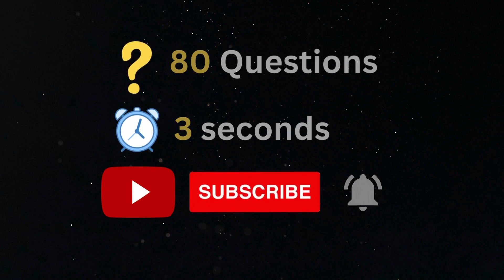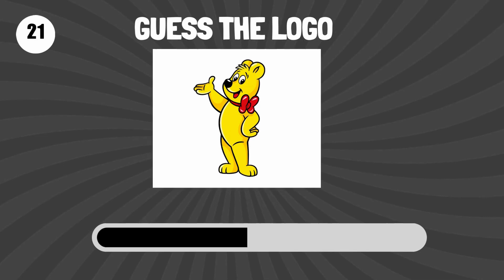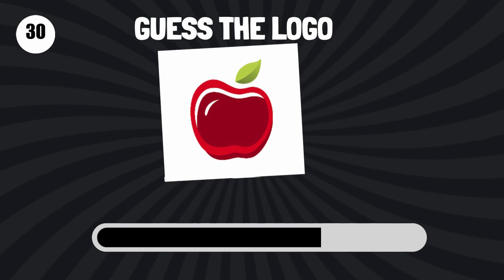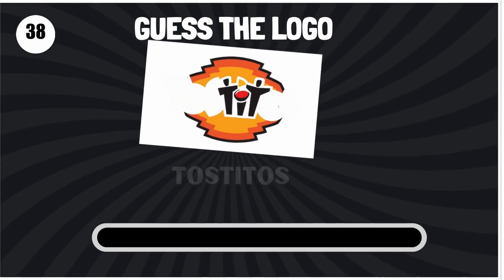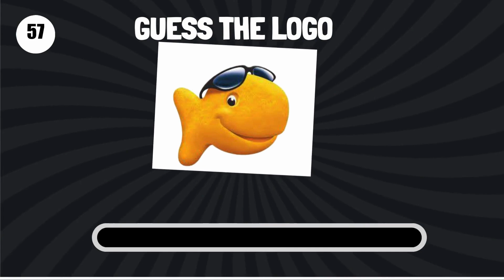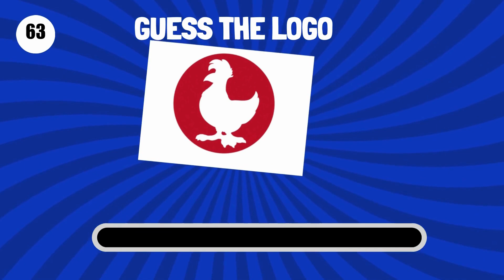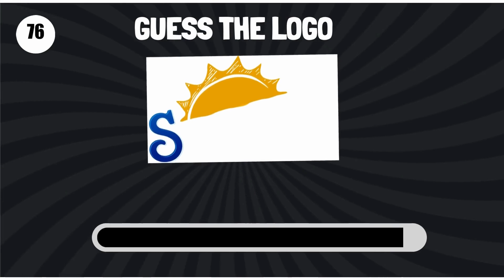Guess The Logo in 3 seconds | 2024 Ultimate Food & Drink Edition | 80 Most Famous Logos !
Can you guess the food and drinks logo in 3 seconds? Find out in this video and see if you can guess the food and drink logos in just three seconds.Put your brain to the test with this exciting game featuring 80 logos from most popular fast food and drink brands.
Challenge your friends and see who will score more!